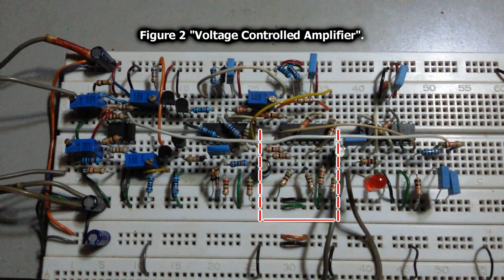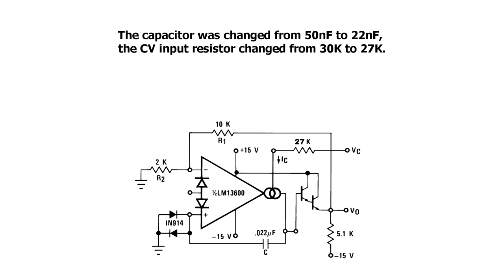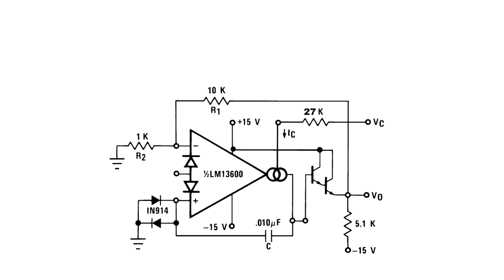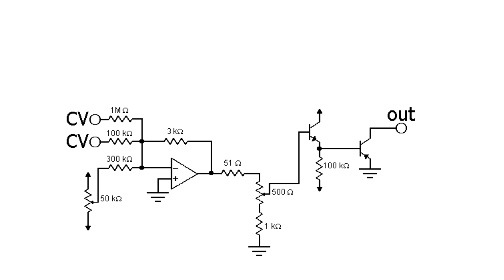LM13600 datasheet synth: single amplifier VCO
A basic analog synthesizer voice using circuit examples from LM13600 OTA (Operational Transconductance Amplifier) datasheet. In this video the LM13600 datasheet Figure 18. Single Amplifier VCO is covered.